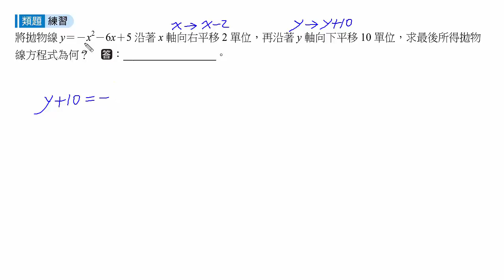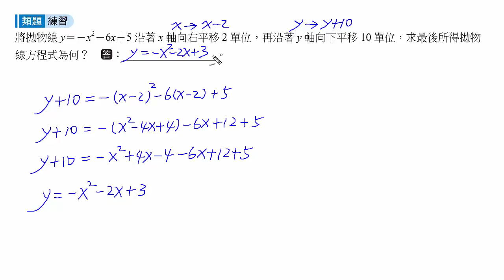學習講義(一)2-1ex8c